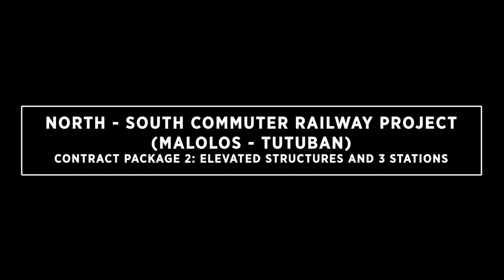NSCR-CP02 - Aerial Video of Stations as of January 2023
To know more about the updates of this project, you may